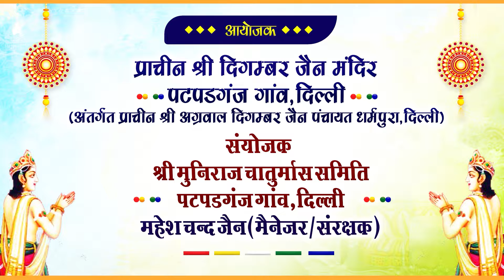22 अगस्त 2022 || अभिषेक एवं शांतिधारा || पटपड़गंज चातुर्मास 2022 || श्री विभंजनसागर जी मुनिराज